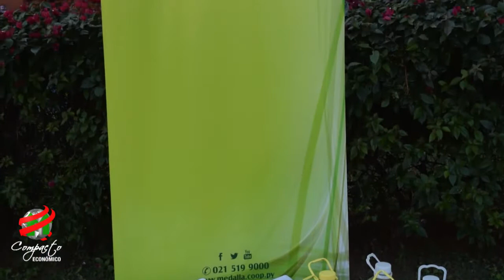COMPACTO ECONOMICO Coop Medalla Milagrosa Donación, Hospital de Clínicas